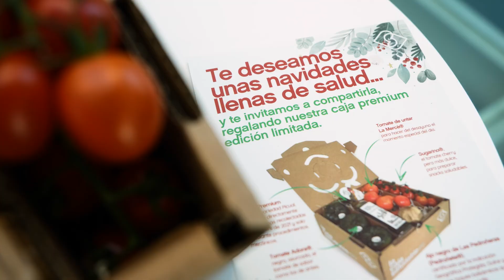Esta Navidad regala Salud, con Aitor Sánchez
Aitor Sánchez y La Caja Saludable se unen para presentarte esta nueva caja regalo premium para regalar a tus seres queridos esta Navidad. Dónde?